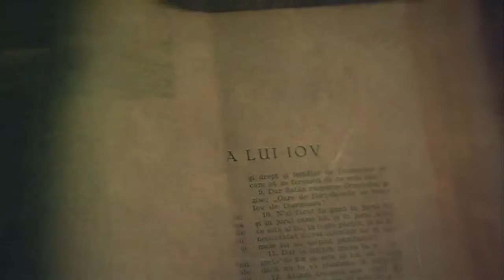LUP 4 P11 B1 SILVIA MERCADO